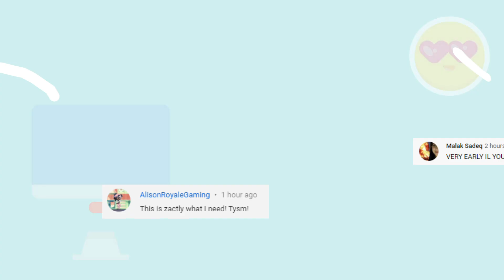HOW TO FIND HALLOWEEN CANDY FAST WITHOUT GETTING BANNED Royale High Halloween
🎨Do NOT do this or you will get BANNED from Roblox Royale High.  Royale High Candy Bobbing Dancing Hack.  This will get you banned from Royale High.

⭐ FEATURING: ⭐
🌼 RHami

Chapters:
00:00 Intro
00:02 Funnies
00:57 Welcoming Rhami
01:25 Getting Banned from Royale High
02:24 Autoclickers getting banned from Royale High
03:18 Confirmed Ban from Royale High
06:16 Outro

🎵 AMAZING MUSIC
TW:  @iksonmusic

👑 WHAT IS ROBLOX ROYALE HIGH?
Royale High, formerly Fairies and Mermaids Winx High School, is a high school themed roleplaying game on Roblox made by callmehbob. It is set across magical realms for royalty, fairies, mermaids, and other magical creatures.  The game was first created on 4/10/2017 as Fairies and Mermaids Winx High School, and Royale High beta was first released in November 2017.

Roblox is an online game platform and game creation system that allows users to program games and play games created by other users. Founded by David Baszucki and Erik Cassel in 2004 and officially released in 2006, the platform hosts user-created games in many genres, such as racing games, role-playing games, simulations and obstacle courses, coded in the programming language Lua.  Roblox is free-to-play, with in-game purchases available through a virtual currency called "Robux". As of July 2020, half of all children aged 9-12 in the United States play Roblox weekly, with the platform having around 115 million active users. Roblox has received generally positive reviews from critics.